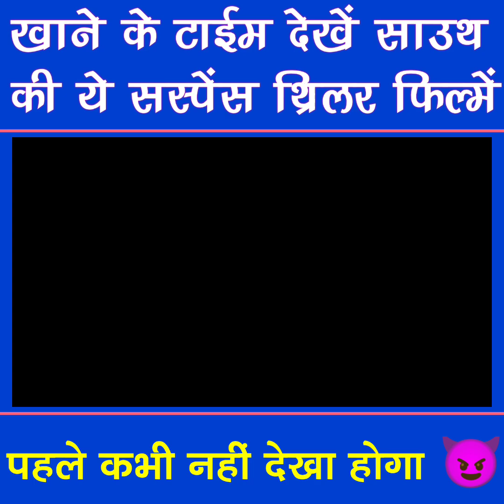Top 6 Best South Indian Mystery Suspense Thriller Movies In Hindi Dubbed | You Shouldn't Miss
Top 6 South Mystery Suspense Thriller Movies In Hindi | New South Movies 2023 | Nene Na Full Movie

👉  Instagram 😂 Pe aajao

Chapter:

0:43 - Number 6 (Nene Naa)

01:32 - Number 5(Irul)

02:28 - Number 4 ( Naradan)

03:10 - Number 3 ( Dia)

03:43 - Number 2 (Ishq Not A Love Story)

04:16- Number 1 (Game )

4.

6.

Movies 🍿 Link 🔗. sara Move Pikashow ya Castle Par Free me available hai..
Aap Link Chahiye To Instagram. pe aajao

ignore Tags🚫

Nene na ful movie Hindi dubbed
irul full movie Hindi dubbed
dia full movies
kodiyil oruvan full movie
thinivu full movie in Hindi dubbed
Top 5 South psycho thriller movies
top 10 South psycho movie in Hindi
top 10 psycho killer movie
South ki top 10 psycho movie
top 10 psychological thriller movies
top 10 South Indian psychological thriller movies
top hit South mystery suspense movies in Hindi 2023
best south suspense movies
best hindi dubbed south thriller movies
top 5 south murder mystery thriller movies
best south thriller movies
top 5 south mystery suspense thriller movies hindi dubbed
South Indian murder mystery movies available on YouTube in hindi
South Suspense Thriller Movies Dubbed In Hindi Available on YouTube
Nanpakal Nerutha Full movie hindi dubbed
Custody Full Movie Hindi Dubbed 2023